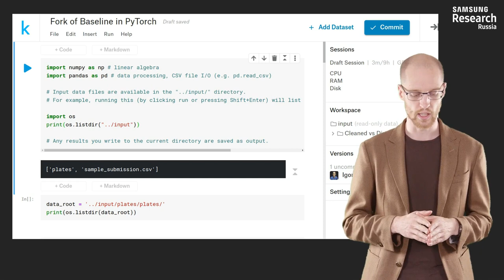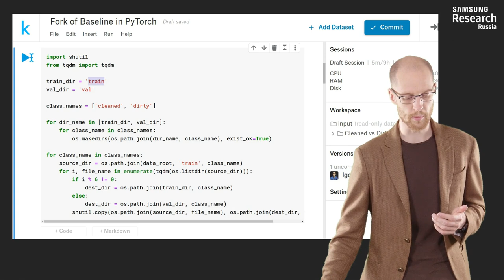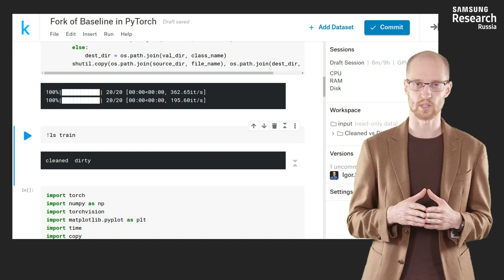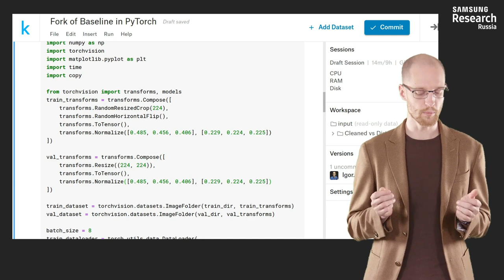Нейронные сети и компьютерное зрение - 169 урок. Transfer learning на примере соревнования на Kaggle